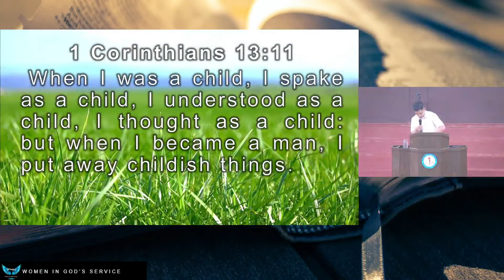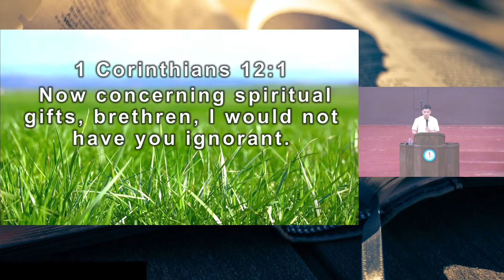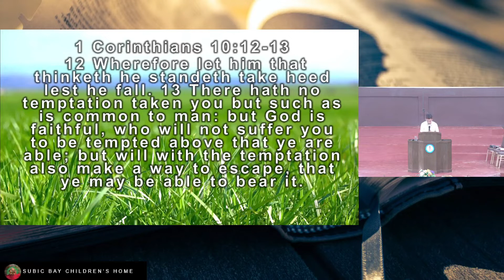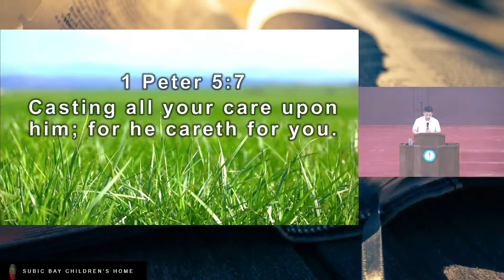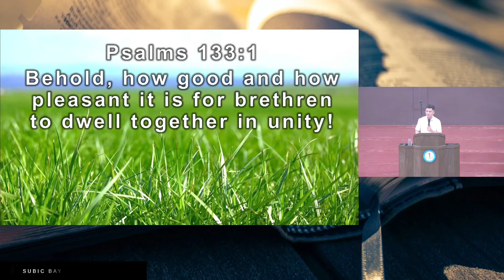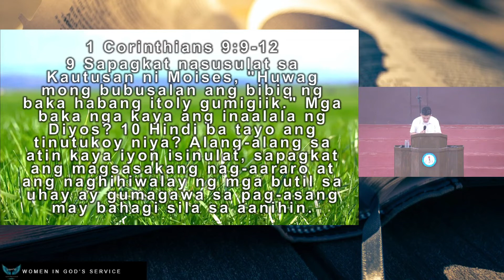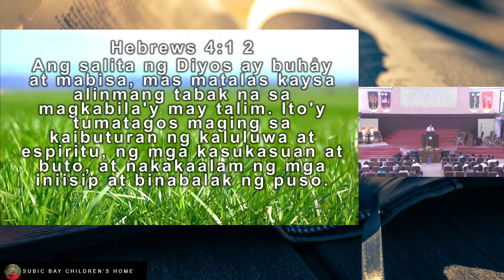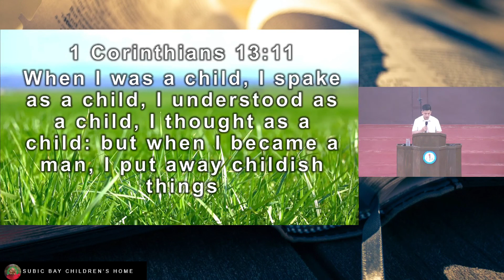BE A MATURE CHRISTIAN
PASTOR JOHN MARK YUTUC